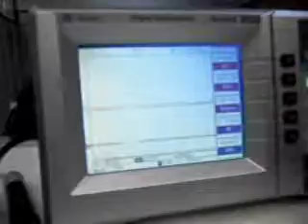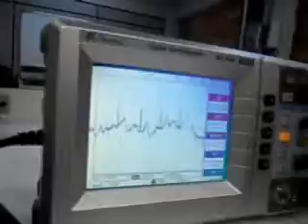ECG - UFSC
Versão preliminar de um equipamento de ECG (eletrocardiograma) testado no único membro da equipe que tem mulher e filhos. Para aumentar a tensão do momento e a vitória ser mais triunfante, claro.